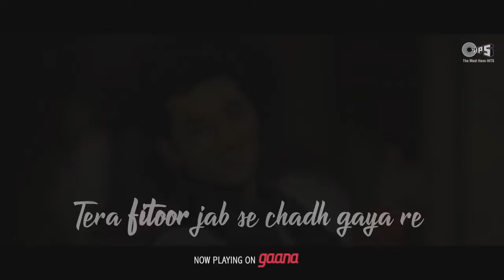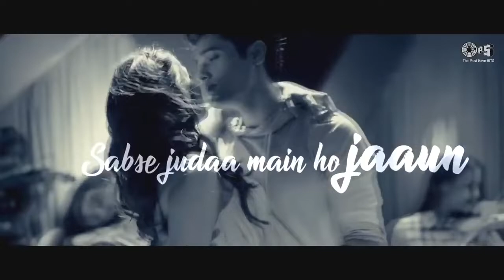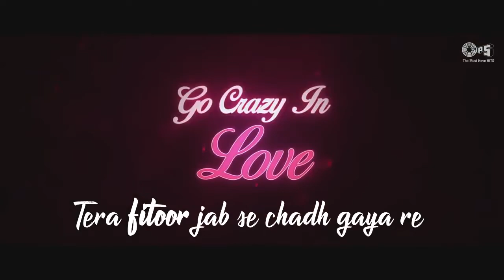Tera fitor jab se video song R.D.